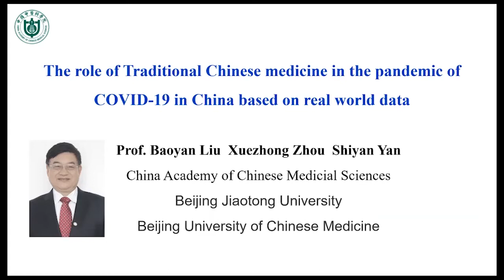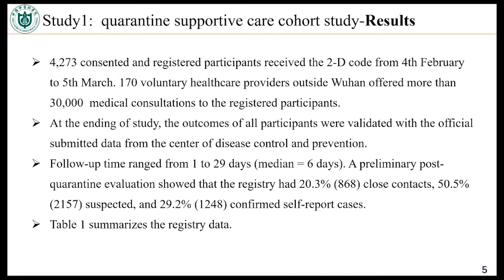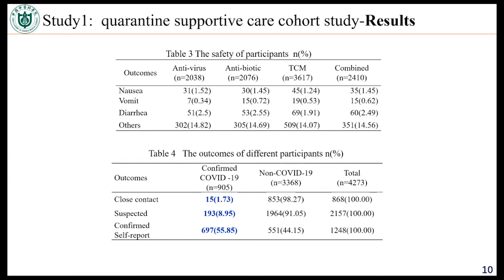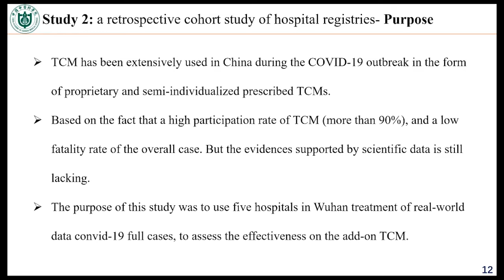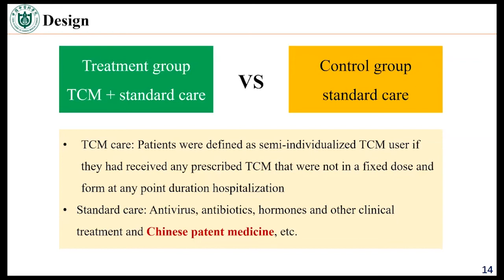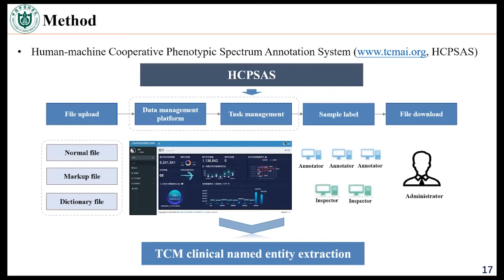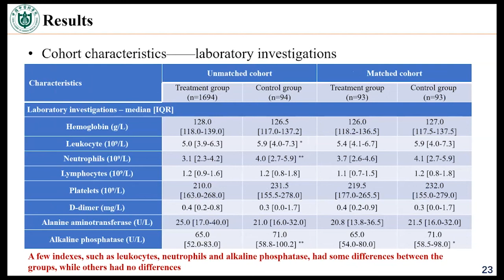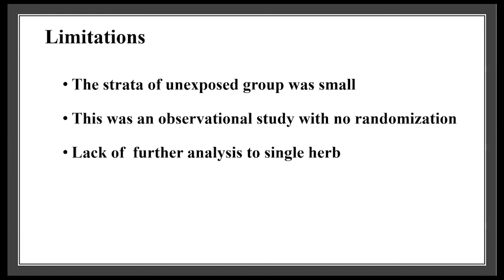The role of Chinese medicine in COVID-19 based on real world data in China by Dr. Baoyan Liu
In this video, Dr. Baoyan Liu delivers their talk titled "The role of Chinese medicine in the pandemic of COVID-19 based on real world data in China" during the Nutrition and Herbal Medicine as Prevention and Treatment session.

This lecture is a part of the Evidence-based Traditional Asian Medicine (ETAM) Conference presented by the Stanford Center for Asian Health Research and Education (Stanford CARE).

The Stanford Center for Asian Health Research and Education (Stanford CARE) was founded in October 2018 at Stanford Medicine to provide a common place for research, education, and clinical care support allowing disparate faculty, staff, community members and trainees to share ideas and common resources. At Stanford Medicine, no other centers are significantly investigating and developing educational/clinical care for Asians.

To learn more about Stanford CARE please visit our

Follow Stanford CARE on Facebook, Twitter, and Instagram @StanfordCAREs